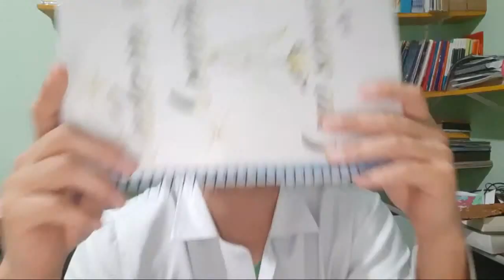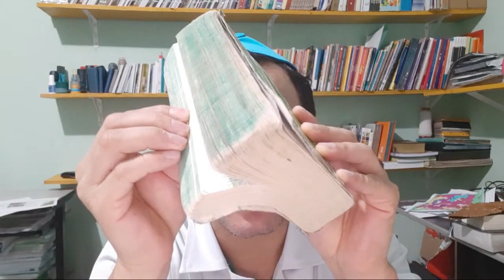Oração poderosa para os casais, BENÇÃO NO MATRIMÔNIO.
A Paz de Nosso Senhor e Salvador Jesus Cristo todos os dias a MEIA-NOITE entramos em oração PARTICIPE CONOSCO. Mensageiro Nelson Ative as notificações Dê o LIKE __________________________________________________________________________________ _______
AS 23 Horas inclua o seu pedido no caderno de oração na live AO VIVO OU SE PREFERIR NOS ENVIE O SEU PEDIDO PELO WHATSAPP clique neste link e nos envie seu pedido de oração.
 Pedi, e dar-se-vos-á; buscai, e encontrareis; batei, e abrir-se-vos-á

Participe do grupo no WhatsApp e começa novos irmãos e irmãs

ASSISTA NOSSA PLAYLIST COMPLETA E AJUDE O CANAL A CRESCER